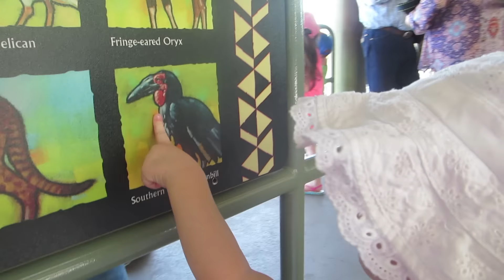SAN DIEGO SAFARI PARK WITH YOUTUBERS & ZOO BABIES | while they were napping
their "GOING WILD" vlog is so cute with lots more fun kid montages :)

our SUPER NIVE NULLS PLAY DATE | britt null, audri & kailand of

THE MOMMY SCENARIO TAG - Tagged by Gabe from Gabe and Babe, The Gabe Fix & JLynneMamma Jaimie Kight & The Mommy Archives

MY DAY WITH MARIE | bitsandclips bits and clips